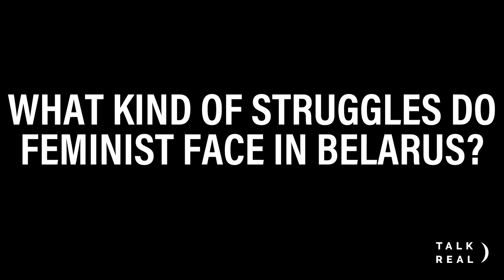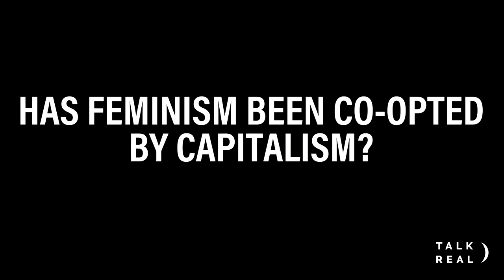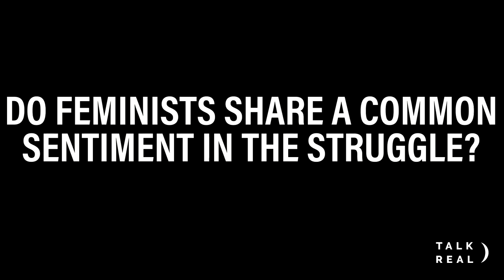Feminism in Belarus: What is Make Out? (2018)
How does a society with a lengthy period of socialist experience in its recent past think of the oppresion of women? MAKEOUT is a Belarusian feminist anti-discriminatory project about gender and sexuality that seeks to heighten the awareness, promote mindfulness, and strengthen the LGBTQ-community and other vulnerable groups, which face sexual and gender identity discrimination. TalkReal spoke with one of her representatives about feminism in contemporary Belarus.